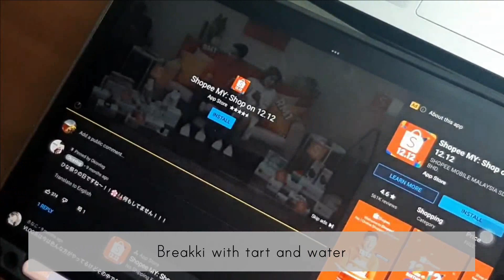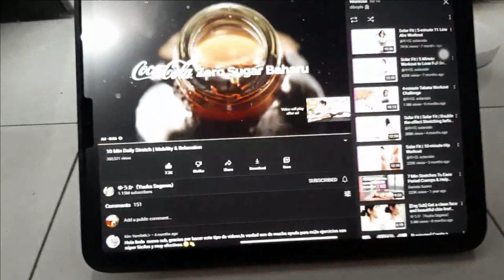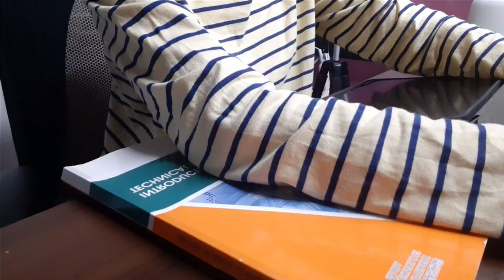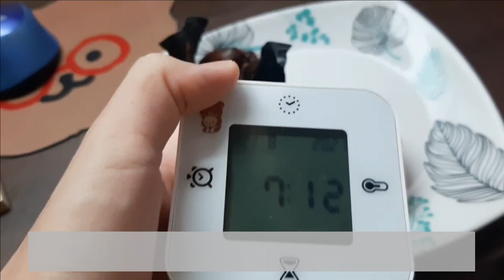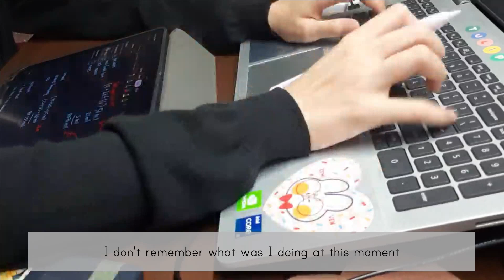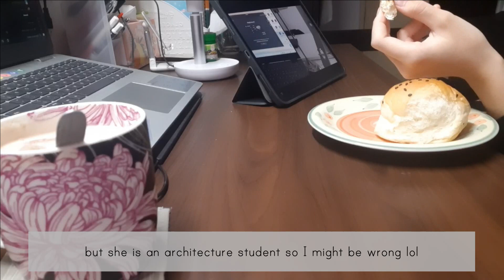VLOG#10 (ENG) | Birthday week🎉, study time lapse✍, unboxing🎁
Hello there! Finally I reached my goal to make 10 vlog by this year ! 🎉😭 I thought I couldn't make it as I had a rough week and I was unstable. I hope you're doing fine !

Music credit 🎶
1. Music by Mr. Jello - Island Lifestyle
2. Music by Reed Gaines - Tryhard
3. Music by WABI SABI - hot chocolate
6. Music by HOAX - Scooby
7. Music by Chelsea Klein - Human